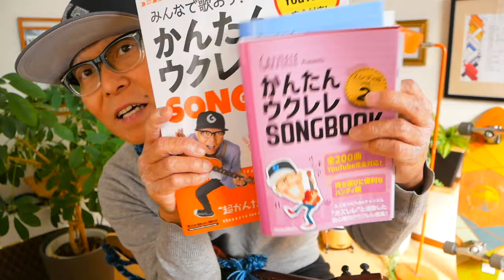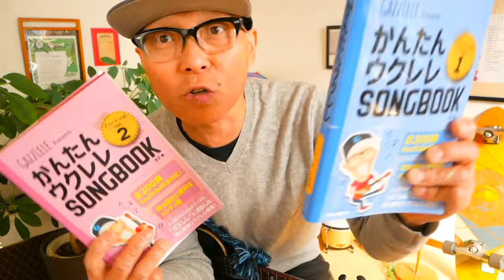【アーカイブUP】クリスマス・イブ / 山下達郎《ウクレレ 超かんたん版 コード&レッスン付》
・初心者Ver 0:20　・かっこいいVer  14:48

12/24ガズレレYouTubeクリスマスパーリーLIVE配信やるよ！

ガズレレでクリスマスソングを歌おう！